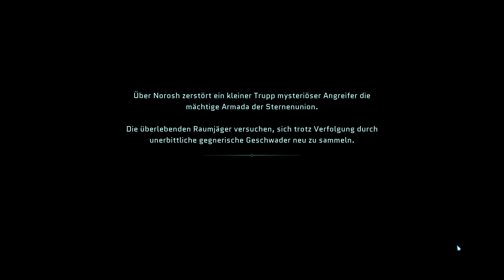Taktisches RPG Roguelite⭐ Let's Play Star Renegades PC 4K 👑 Angespielt [Deutsch][Gameplay]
💰 Kauf von Star Renegades bei Epic Games Store 💰

Star Renegades ist ein dimensionsüberspannendes Roguelite-Strategierollenspiel. Führe einzigartig generierte Gegner aufs Glatteis, schmiede Bündnisse zwischen Helden und durchbrich den Kreislauf!

Let's Play von Star Renegades mit Kommentaren von DrProof (2020)